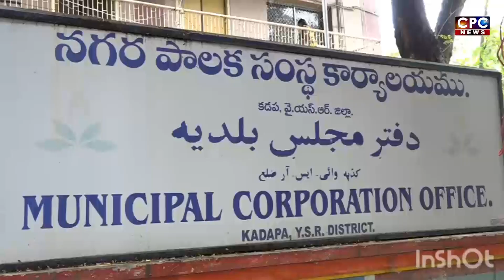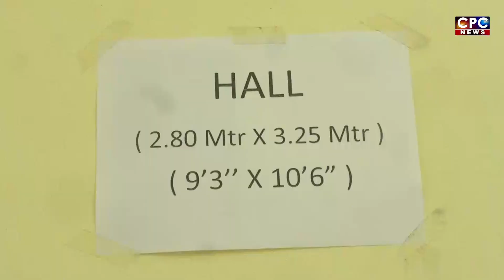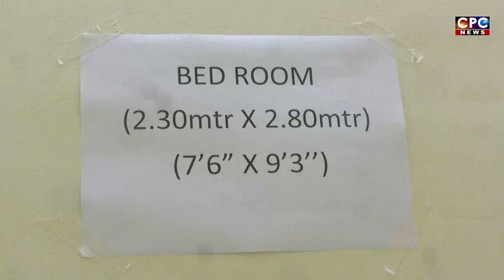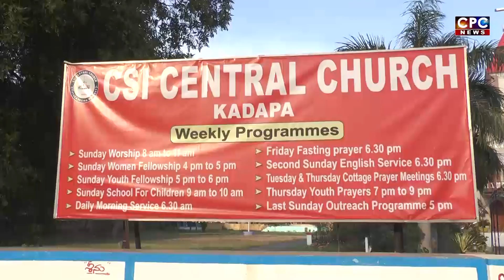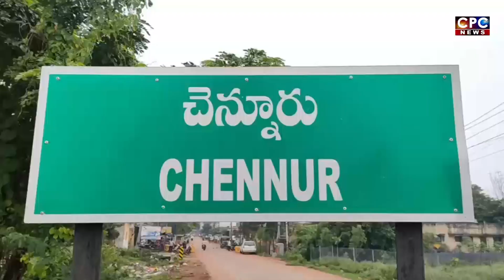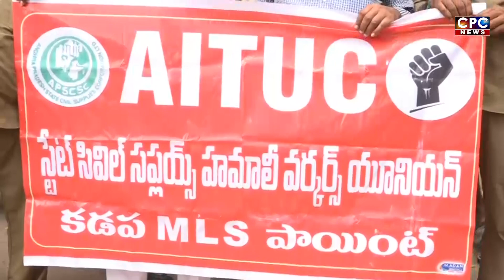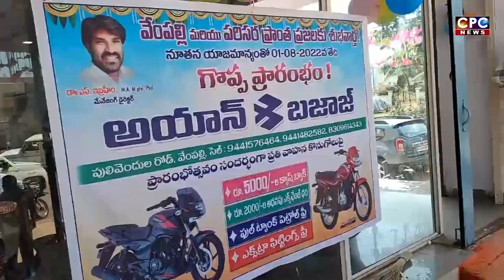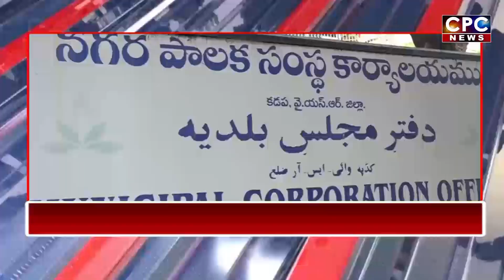CPC NEWS @ 2.8.2022 ## CPC digitalnetwork, kadapa